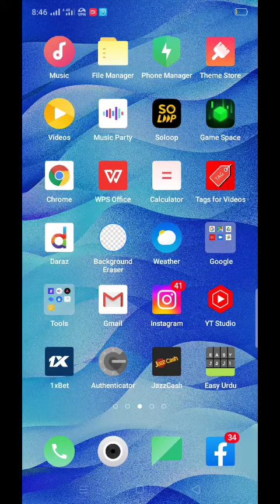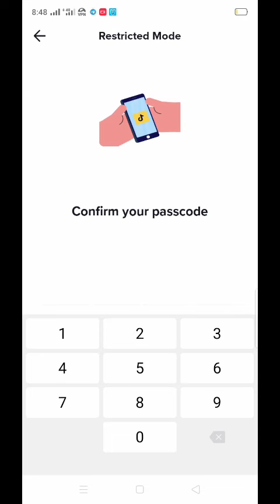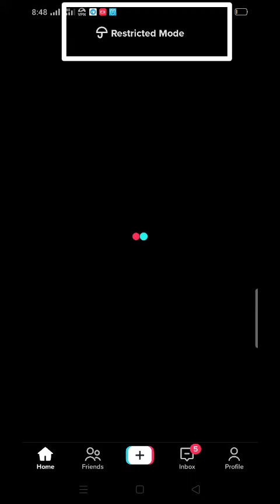TikTok Restricted Mode Turn On Off ! How To Turn Off & On Restricted Mode On TikTok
Hi Guys After Watching this video you will able to know How To Turn Off On Restricted Mode On TikTok  If this video is found to be hopeful for you; Please like the video and subscribe my channal Technical Point M6,press the bell icon to get the latest notification if you any problem please let me
 TOPIC  DISSCUSS.
How To Turn Off On Restricted Mode On Tiktok
TikTok Restricted Mode Off